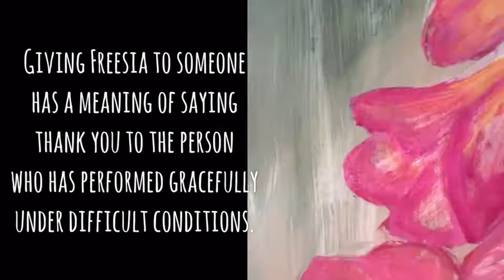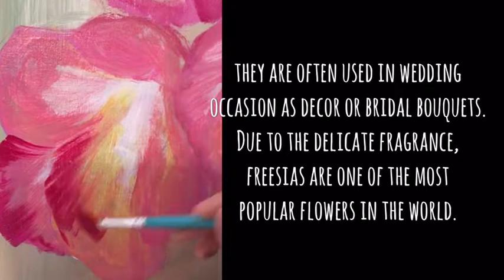Spring euphony - Dark Pink Freesia - Original painting on Canvas | Time lapse art video By Hsin Lin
Spring euphony - Dark Pink Freesia
By Hsin Lin
14/ 09/ 2018
40*50*1.5 cm
Acrylic on Acid free Gesso primed Canvas
Ready to hang
Side panel painted: Black
Affirmation : Be Your own favourite , always.

Freesias are often used in wedding occasion as décor or bridal bouquets.
Due to the delicate fragrance, freesias are one of the most popular flowers in the world.
It is also the flower of trust, selflessness and friendship.
Giving Freesia to someone has a meaning of saying thank you to the person who has performed gracefully under difficult conditions.
Artwork inspired by the most common flowers in Bayswater ,Melbourne, Spring 2018.

Warm regards,
Artist,
H.Lin